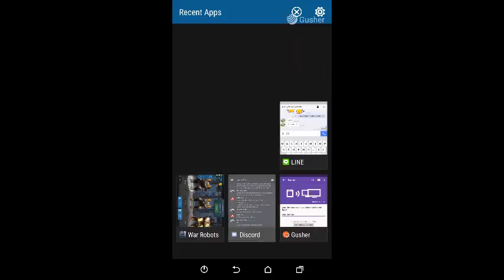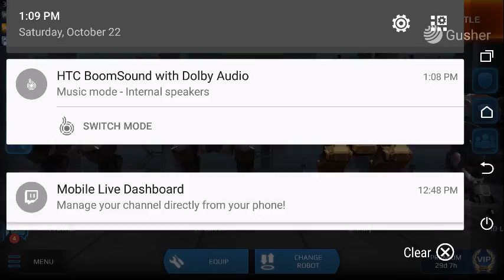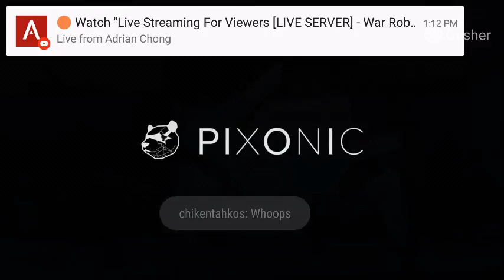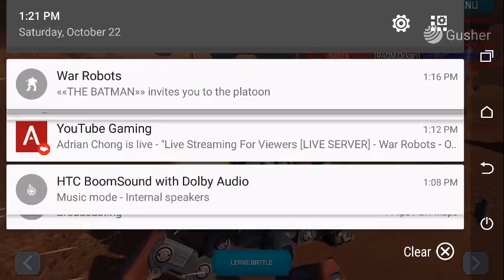War Robots Live: Live Server Welcome Back!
Just a video to get back into the swing of live streaming. Hope you guys like it and will see you soon!